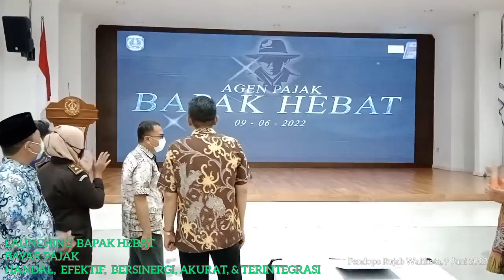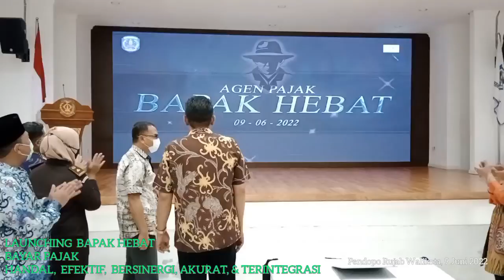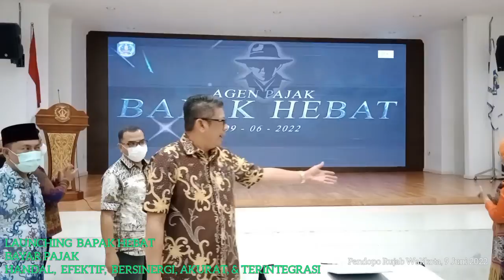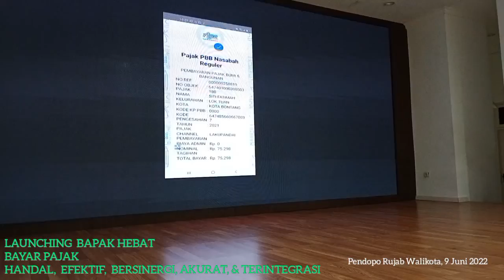Launching Bayar pajak dirumah saja. BAPAK HEBAT